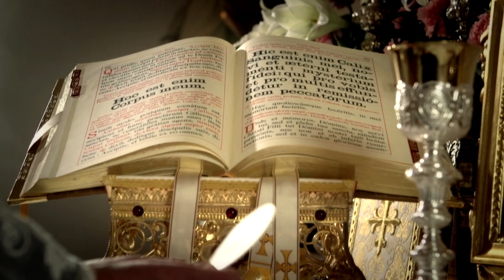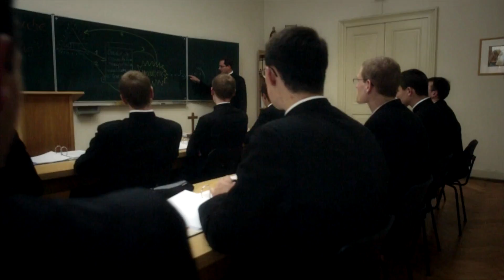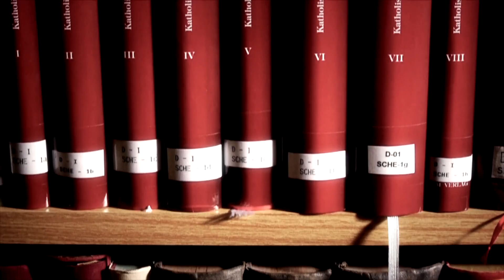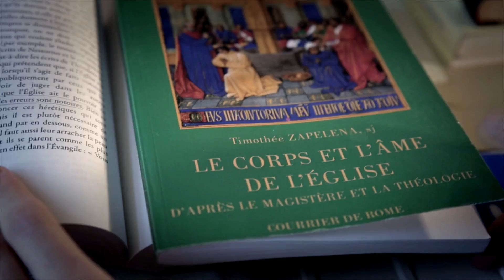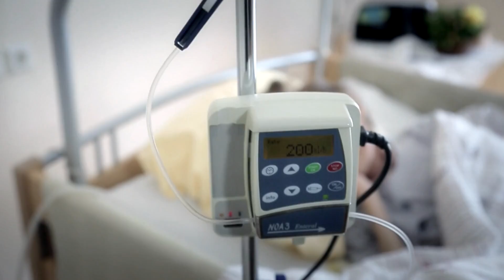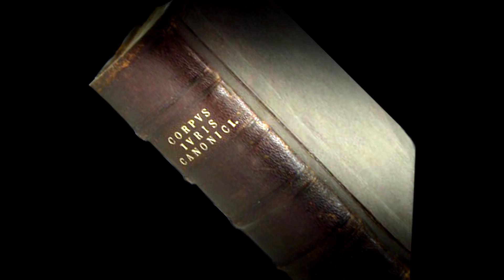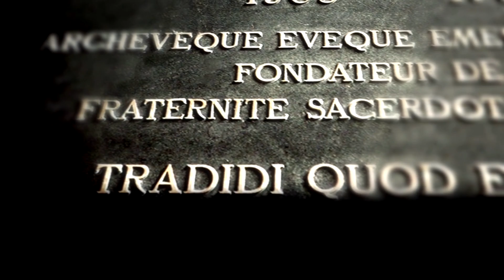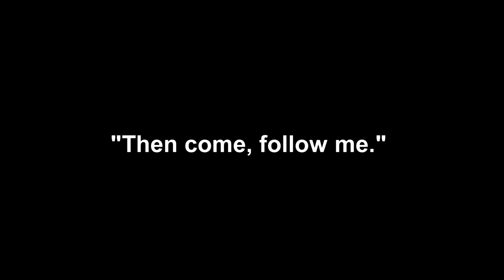The Journey of a Priest: Sacred Heart of Jesus Seminary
A call for priests - An overview of the priestly seminary in Zaitzkofen, Bavaria, following the path of one seminarian as he undergoes his priestly formation.